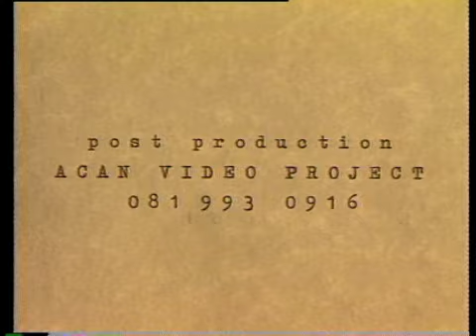Super8 archive 1. ANIMA GRADO 1992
Super 8 cine archive. Frame-by-frame animation. Filmed with a Braun Nizo cine camera in Grado, Italy. 1992. Mechanically cut and spliced and transferred to video at 6fps. A frame-by-frame walk along the whole length of the beach in September when the parasols have been removed from their round, concrete tables. I like the idea of repeating similar shapes that create a visual rythm highlighting subtle changes. Juxtaposed with soundtrack created on drum-pads.